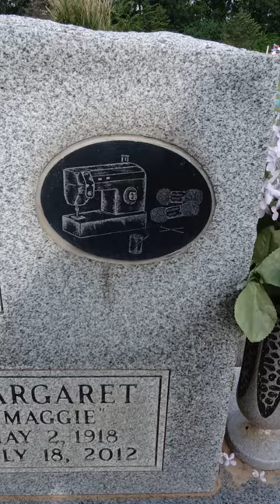sewing machine and tractor gravestone in cemetery